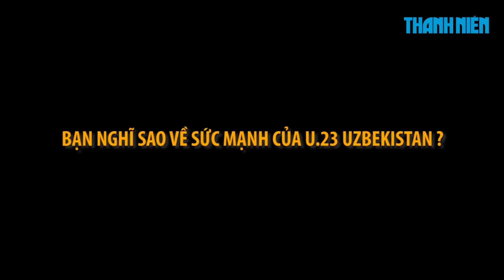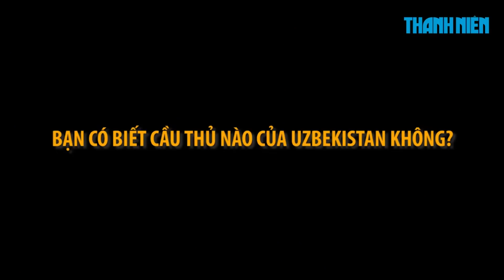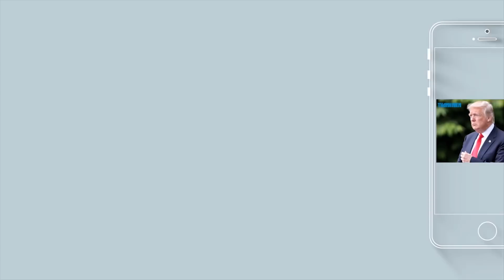Uzbekistan đối thủ U23 Việt Nam - Nhiều người còn quá mù mờ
Đối thủ trong trận chung kết U.23 châu Á của đội tuyển U.23 Việt Nam là U.23 Uzbekistan. Người hâm mộ biết gì về họ?

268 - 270 Nguyễn Đình Chiểu, Phường 6, Q.3, TP HCM